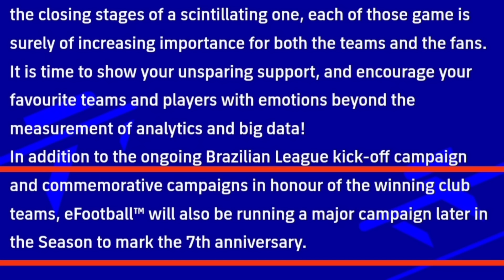রিলিজ ডেট & অল রিওয়ার্ড 🤩 || Upcoming 7th Anniversary Campaign In Efootball 2024 || PES AREA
what is coming on tomorrow thursday in efootball 2024